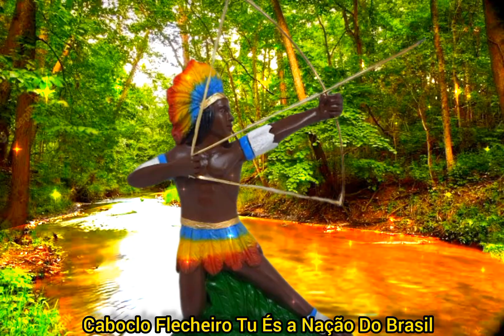Ponto Caboclo Flecheiro - Tu És a Nação Do Brasil (Legendado)